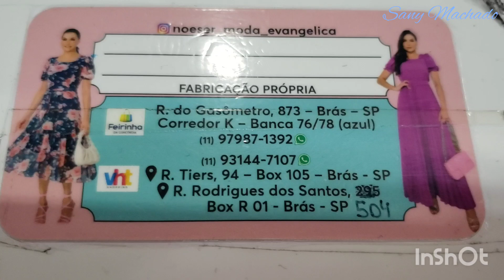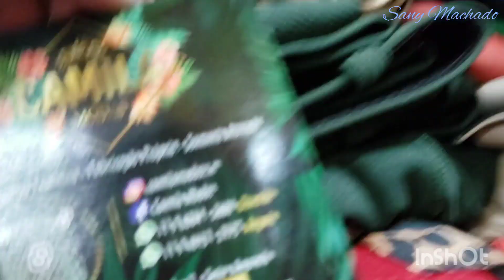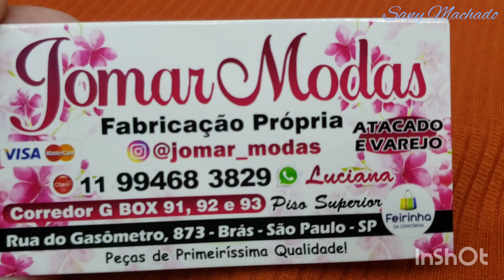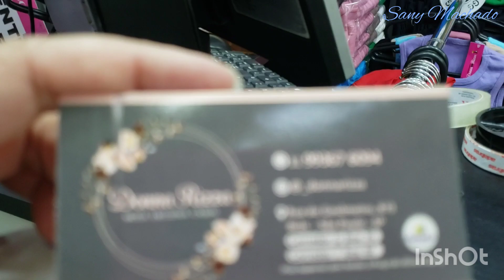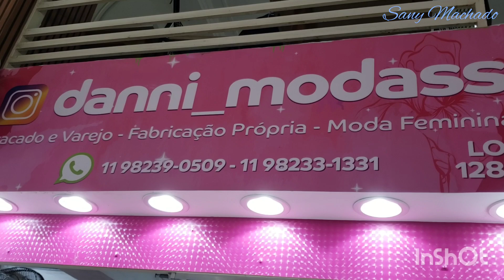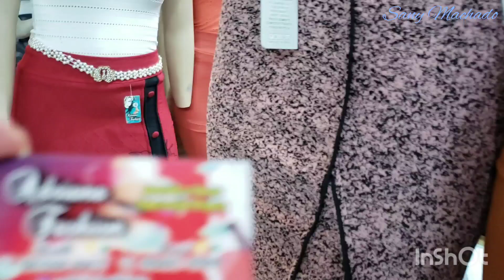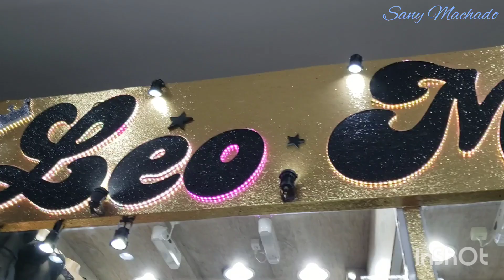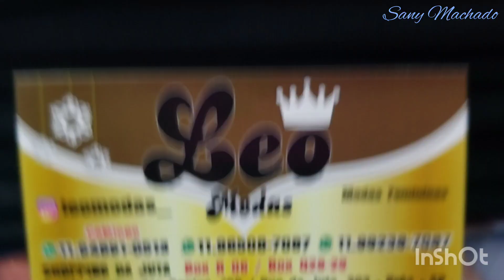TOUR NO BRÁS VÁRIAS LOJAS